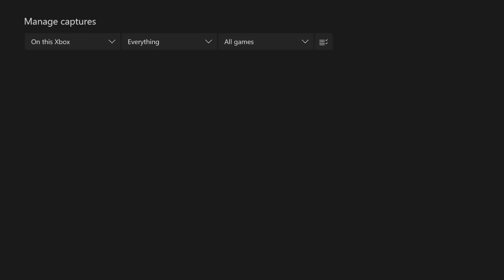Invade and Persuade RC tank Transportation ideas part 1 ( we get orbed ) Gta V Online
In this video we show you guys a fun way of traveling with the invade and persuade rc tank on grand theft auto 5 online. I was live streaming during this so of course we had some people trying to stream snipe for a drop of clout.
  What were they so afraid of you may wonder? well watch the video and find out.

Stream Labs Prime $10 dollars off Annual Subscription / $9 dollars off monthly plan

   Hello guys I am Molecular MageXD I am a grand theft auto 5 online youtube content creator. I do all sort of videos about gta 5 online... and not gta 6 online like all these people try to do.
 I make quite a few different videos ranging from weekly dripfeed / update videos. To covering new DLC for gta V online such as the upcoming heists dlc.
 On occassion when I find really easy gta 5 online money glitches / cheats whatever you want to refer to them as I will make a video on it.
 I also Live stream from the xbox 1 and soon from the ps4 as well. Of course when the new systems come out I will most definitely getting the xbox scarlett & ps5 as gta is backwards compatible with them. So they will be able to load in much faster and less frame drops, along with possible rendering improvements.
 I hope you guys enjoy the journey alongside me as we wait for gta 6 online to come out or whatever they release in the future. I may at some point start streaming Red dead 2 online.
  I also make satirical / parody content. I like to troll tryhards on gta 5 online.  I have even had people claim to be rockstar employees pull my ip and threaten to boot me offline.

Thank you to all my Channel Members! You Guys are Awesome!

I have a couple of different Social Medias if you want to check them out & follow feel free to.
I have a lot of fun with twitter. Feel free to join in.

I hope you guys enjoy my Grand Theft Auto 5 online content! I will be around long after Gta 6 comes out. So I hope you all stick around and grow alongside me.